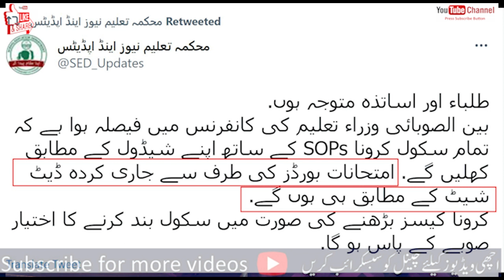Matric Intermediate Exams 2021 NCOC meeting Final Result 9th Class, 11th Class promotion 2021